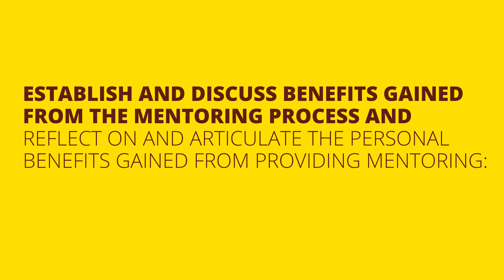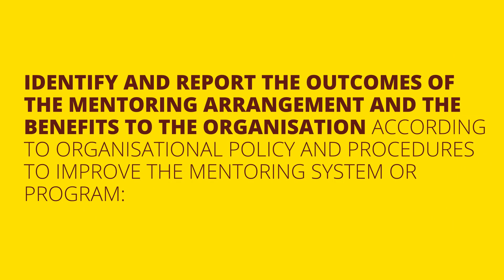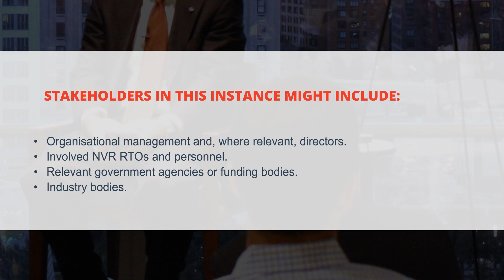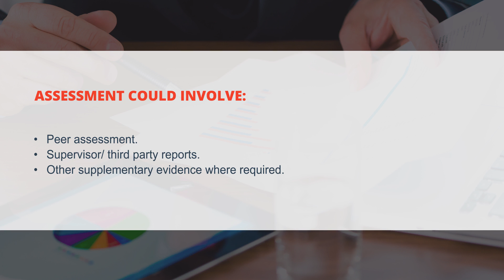Topic 4: Evaluate Effectiveness of Mentoring